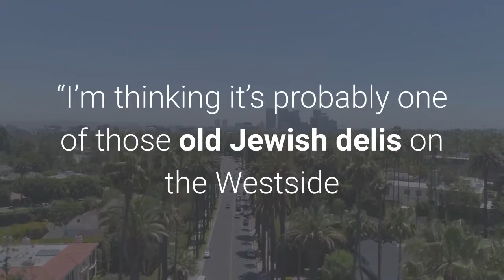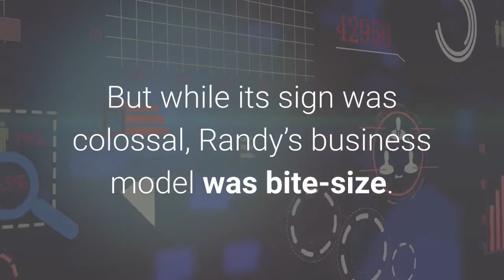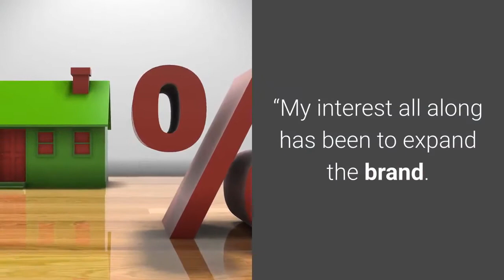Don't be jelly Randy’s Donuts is on the rise in the hands of a Newport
Mark Kelegian was operating casinos with his dad and brother in 2015 when he started thinking about a business he might run with his wife and three daughters. A quick search at an online marketplace returned a hit. “Fifty-year-old well-known restaurant for sale, ” read the posting. No name was listed.“I’m thinking it’s probably one of those old Jewish delis on the Westside or in Beverly Hills, ” he recalled. “So I called up, and this girl answered, ‘Randy’s Donuts. ’”An entrepreneur who had been an attorney for nearly 20 years, the Newport Beach resident thought he knew an opportunity when he saw it. He made his move, and in the span of a single transaction had purchased an L. A. icon. First as Big Donut Drive-in, and later as Randy’s, the 750-square-foot shop in Inglewood has been slinging dough since Eisenhower took office. A main draw to tourists and locals alike is the massive doughnut-shaped sign perched atop its tiny roof. Composed of gunite, a mixture of sand, cement and water used in swimming pools, the pastry stands proud at 32 feet. But while its sign was colossal, Randy’s business model was bite-size. Brothers Ron and Larry Weintraub purchased the shop in 1978, retained the name and ran it as a single storefront for the next 37 years. Only in Kelegian’s hands would the iconic L. bakery rise to possible global prominence. After studying the ins and outs of the Inglewood store for more than a year, the family-owned business began branching out. Since 2017, Sansmark Inc. — the name adds the initials of Kelegian’s wife, Shelly, and daughters Ashley, Nicolette and Susan to his own first name — has opened locations in El Segundo, Pasadena, Torrance and Downey and worked out deals with franchisees in South Korea and Saudi Arabia. They’re setting their sights next on stores in Santa Monica, Bakersfield and Burbank and have plans in the works for franchises in France, Egypt, Kuwait and Morocco.“My interest all along has been to expand the brand. I think it could be the next big doughnut franchise chain in the nation and the world, ” Kelegian said. “So we’re going to be making big pushes domestically and internationally, but we’re always going to be about the doughnuts. ”The Kelegian family will celebrate a homecoming March 9, when a new Randy’s Donuts location opens its doors at 29030 Harbor Blvd. in Costa Mesa, the first of many shops planned for Orange County. Ashley and Nicolette will be on hand to help things run smoothly. Head baker Ishmael Garcia, who started at Randy’s decades ago, will be in the kitchen overseeing quality control. Even the Weintraub brothers have been known to turn up at store openings.“We’re so fortunate to work for such an iconic brand, ” said Nicolette Kelegian, 28, who studied broadcast journalism at USC and worked as a talent agent before joining her dad in 2016. “There’s so many different pieces, and I try to get my hand in all these parts — it’s exciting.